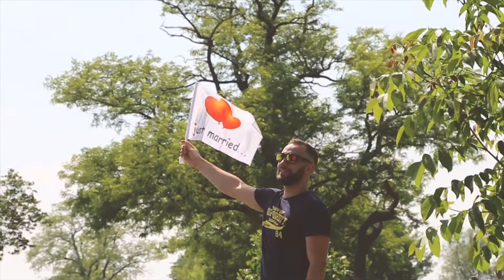HENRIETA & SAMUEL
SVADBA

JUN 2015 , Velka Paka